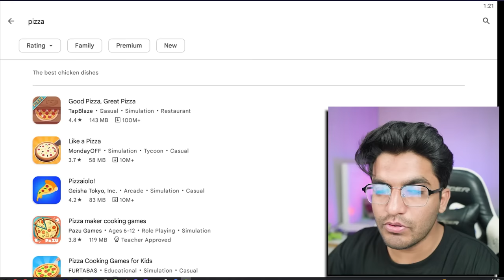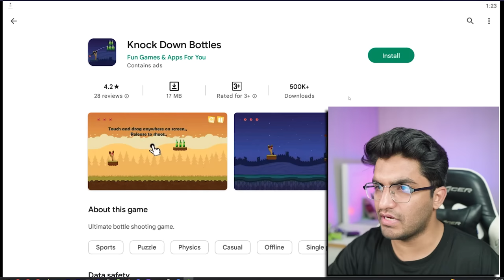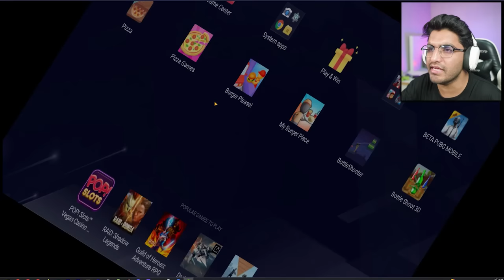Playing Worst Playstore Food Games Ever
Playing Worst Food Games on Play Store